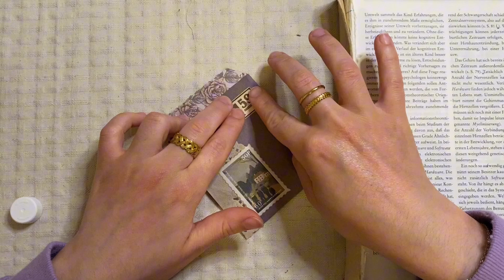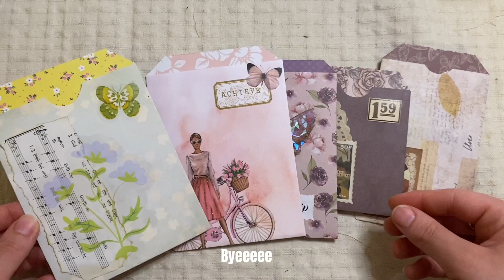Making Library pockets for junk journals : no talking with bonfire sounds